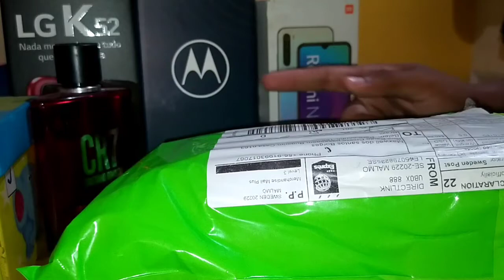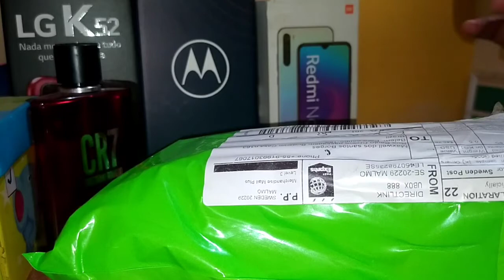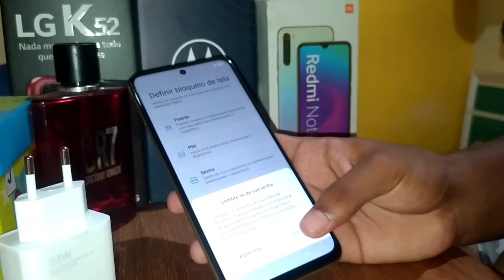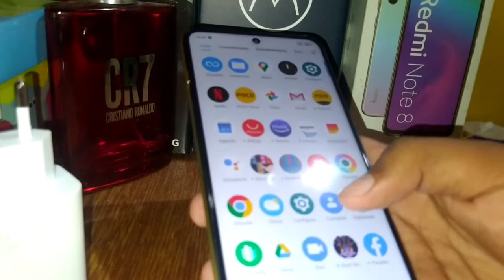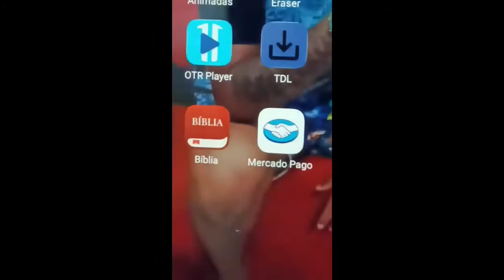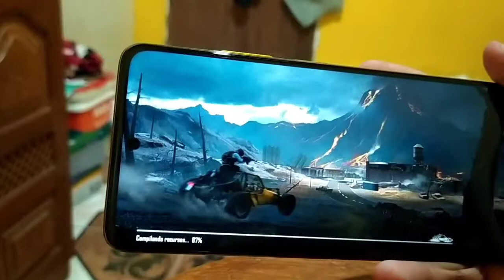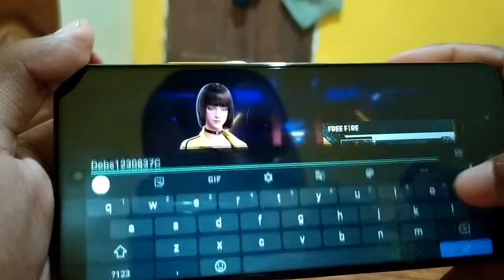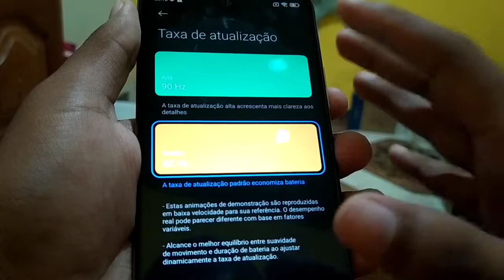XIAOMI POCO M4 PRO 5G 6GB/128GB - PRIMEIRAS IMPRESSÕES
Olá, você tá localizado na aba de descrição!

Aqui tenho algumas novidades pra você!

Se você procura um Smartphone barato que atenda todas as suas necessidades, como por exemplo: bateria que dura o dia todo, uma ótima câmera e um ótimo desempenho em jogos. Foi feito pra você!

XIAOMI POCO M4 PRO 5G 6GB/128GB

XIAOMI POCO M3 4GB/128GB

XIAOMI REDMI NOTE 8 4GB/128GB